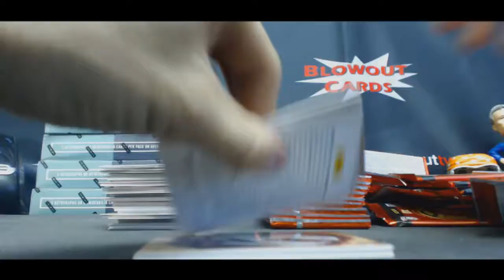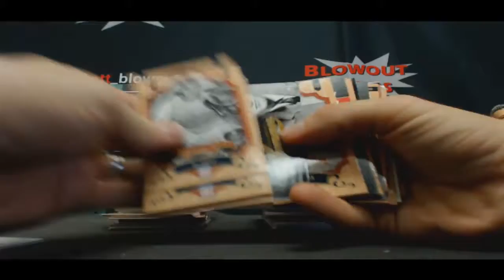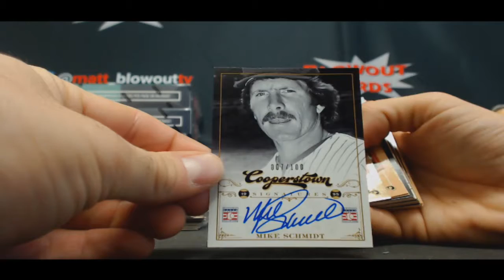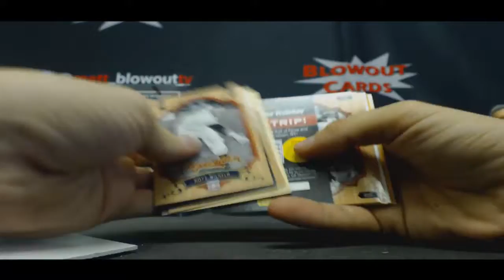Old's 2012 Panini Cooperstown Baseball Box Break